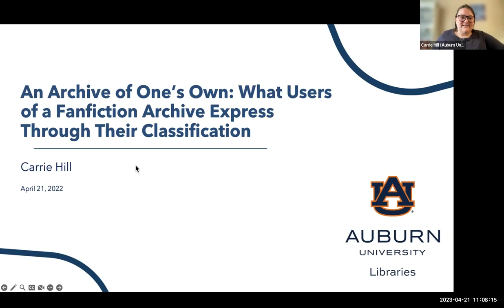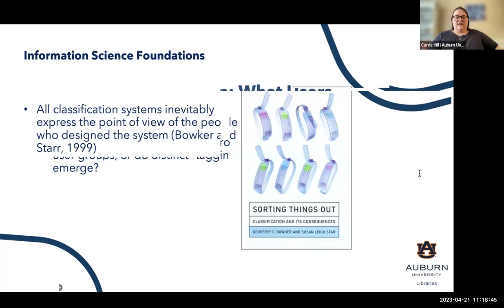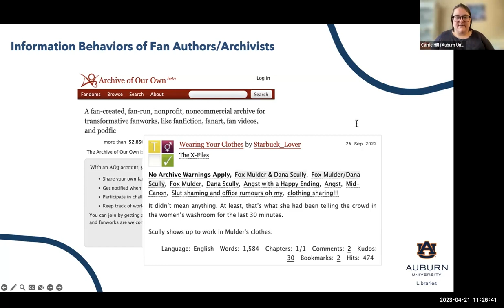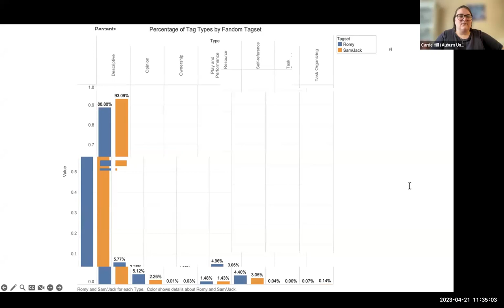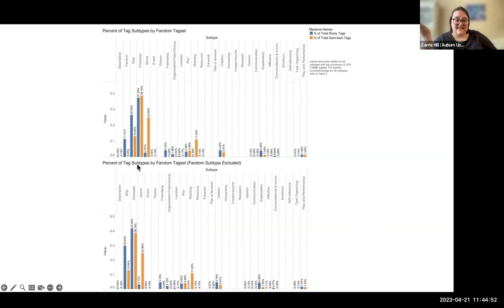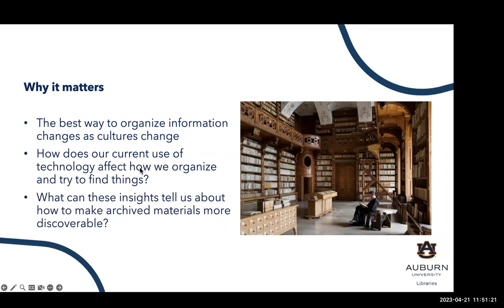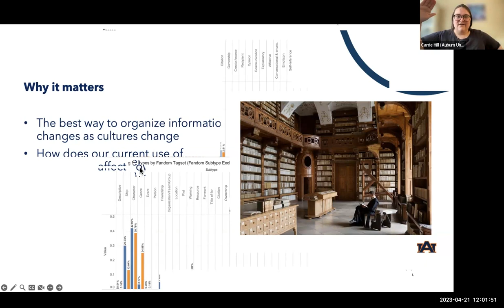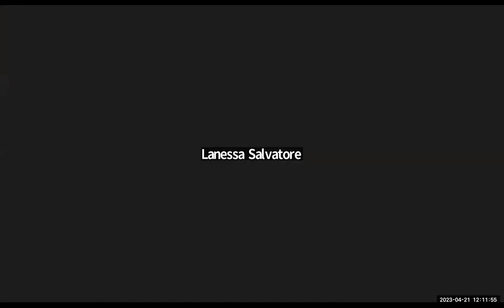ADHC Talk Carrie Hill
Carrie shares her work exploring the information behaviors of fanfiction writers who post their work on Archive of Our Own (AO3), self-described as “A fan-created, fan-run, nonprofit, noncommercial archive for transformative fanworks, like fanfiction, fanart, fan videos, and podfic.” She shares the inspiration for her project, challenges she faced while trying to answer her initial question, and where those challenges eventually led her with this study.